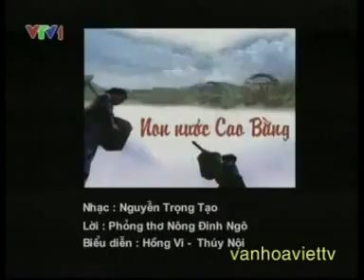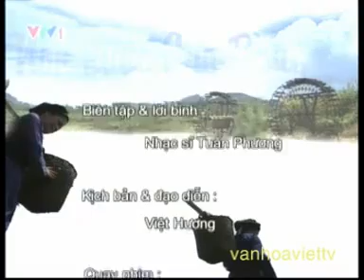Non Nước Cao Bằng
Asia Pacific Travel provides discount tour programs to Vietnam, Laos and Cambodia. Our company's head office is based in Hanoi Capital with branches are in Danang and Hochiminh city with many reliable local providers so that we are able to offer good tailor-made tour programs and reservations for hotels in Vietnam with great savings.